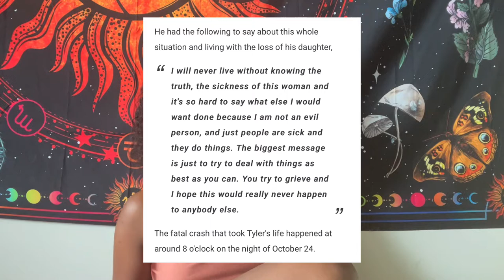Crematory worker FIRED for SHARING details of woman's Cremation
Crematory worker is fired for sharing details of young womans cremation!